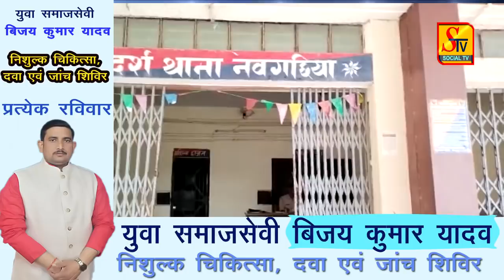भागलपुर सहित आसपास की पूरी ख़बरें ! 28 MAY 2022